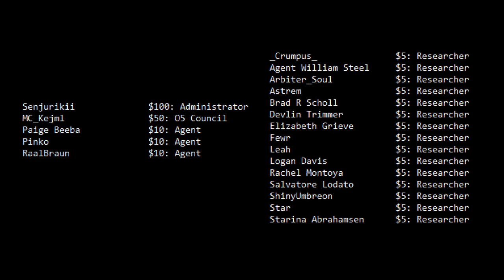Shorter SCP Articles?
Wherein I ask the real question: Are shorter SCP articles now a thing?